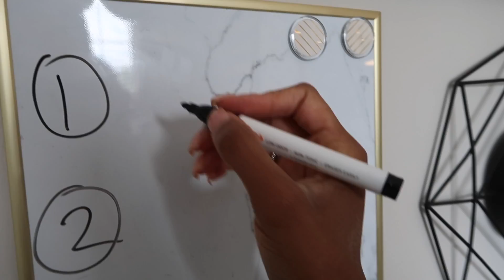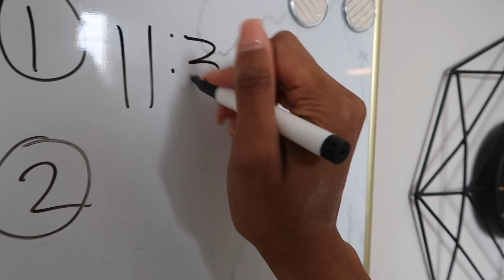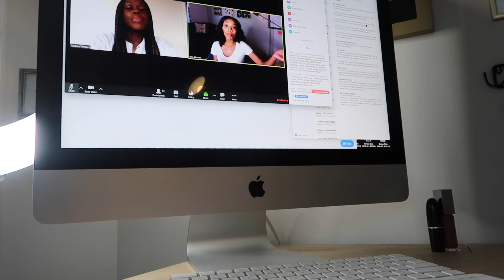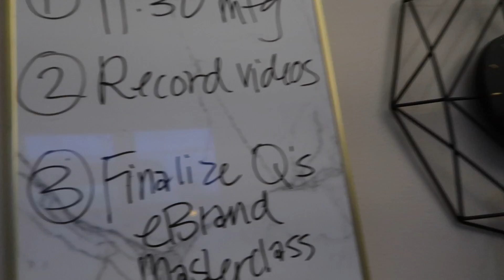BUSY ENTREPRENEUR LIFE | Day in the Life of an Entrepreneur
Welcome to another day in my life! Y’all know I am an entrepreneur with a digital marketing and video production company called Erin On Demand. Basically, I help companies  connect the creative dots, whether that’s in conceptualizing a social media strategy, or producing a bomb video to promote their business.

Today, was full of work travel! I had a roundtrip to Nashville, TN for a shoot with a client.

Let me know if you wanna see more videos like this! Every day is so different.

- Outlines Free & Budget-Friendly: Gear, Editing Softwares, and tips on creating bomb video for your business.

Join My eBrand Club:
- The eBrand Club is a membership club for entrepreneurs, side-hustlers, or content creators looking for in-depth information on how to stand out online! It can seem like the internet is so crowded, but it is still possible to thrive online.
-  We discuss digital marketing strategies, how to grow your social media/ YouTube channel, and how to effectively operate the back-end of your business to build a successful company. If you love my channel, you will BEYOND love this community.

29488 Woodward Avenue #256
Royal Oak, Michigan
48073

Today's video is all about a day in the life, entrepreneur life, entrepreneur lifestyle, social media entrepreneur, social media influencer, how to be a social media influencer, how to make money on social media, how to own a business, how to be a boss, girl boss lifestyle, be your own boss, how to start a business, lifestyle vlog, entrepreneur vlog, Zoom Video Conferencing, 5-second rule, Mel Robbins, audible, Erin on demand, Erin Winters, social media strategy, how to be a social media strategist.

I'm Erin and I'm a full-time entrepreneur. I have a digital marketing & video production company called Erin On Demand. I teach entrepreneurs how to stand out online through content marketing, digital strategy, and video production. I’ve worked with companies from National Geographic, to local mom & pop shops, helping them attract create compelling content that attracts their target audience. This channel, takes you through my journey of building my business from the ground up, while sharing information on how I market, strategize, and operate in my business… to hopefully help you build yours!